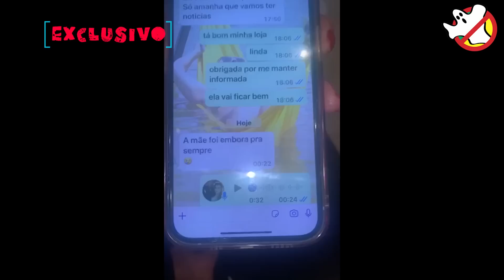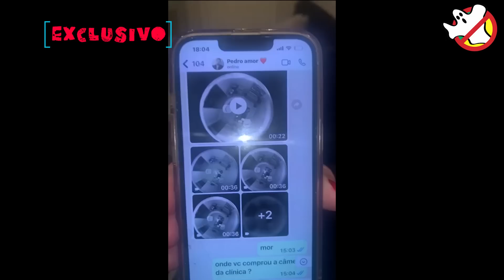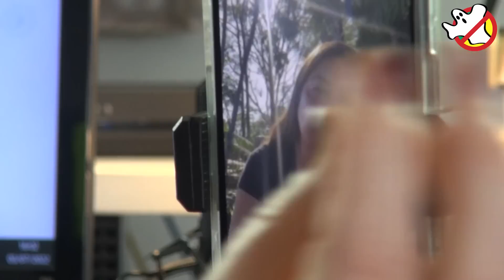Espírito aparece para se despedir Investigação Remota CFB#1435 Caça Fantasmas Brasil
Rondônia inicio de julho de 2022, o alarme toca no sensor de movimento da Clinica de Estética, no mesmo instante as imagens de segurança chegam no aplicativo do celular, mas não é um ladrão, são imagens de uma energia em movimento, uma Alma que acabou de falecer. No mesmo instante, chega uma mensagem informando a morte da Tia querida.
Veja os vídeos exclusivos, veja a confirmação e a investigação remota. Nós em São Paulo e eles em Rondônia.

Veja como ter acesso aos nossos conteúdos e orientações:
- Receber nossa ajuda para investigar problemas sobrenutrais em sua casa e família, nos Episódios A Vidente - Família Pede Ajuda envie relatos detalhados e endereço pelo e-mail . A Família ajudada paga os custos de viagem: combustível, pedágios, alimentação, estadia e taxa de produção.
- Consultas individuais por vídeo chamada pelo Skype/WhatsApp exclusivo para consultas 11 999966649
- Consultas, palestras e treinamentos Corporativos, realizar orçamento especifico as necessidades e características da empresa e equipes.

Livros - 80,00 reais pelos dois livros Caça-fantasmas Brasileiros e Espíritos e fantasmas, envio pelo correio para o Brasil incluso.